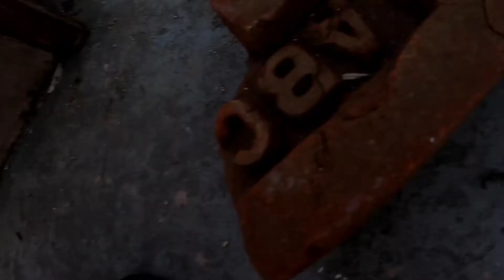Vlog | 170 | Daniel ki choti